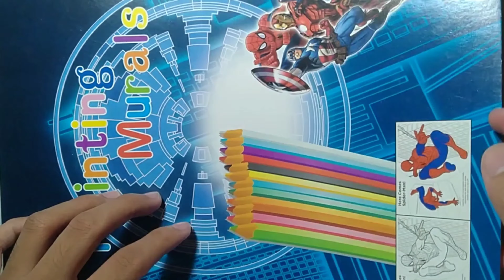The new Captain America | Coloring Book | Time lapse